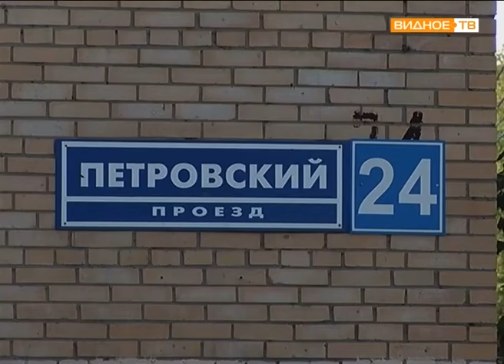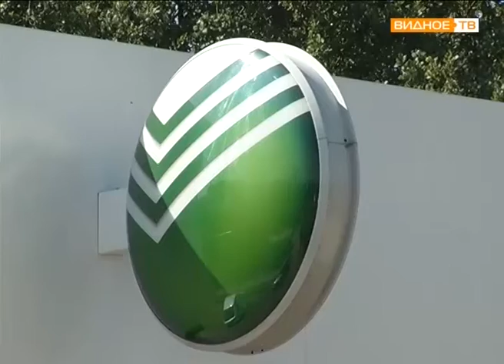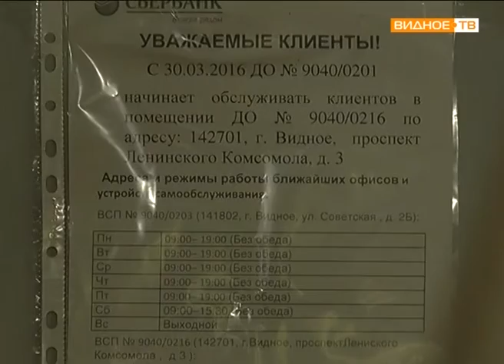"Сбербанк не всегда рядом" - закрытие офиса банка в Расторгуеве